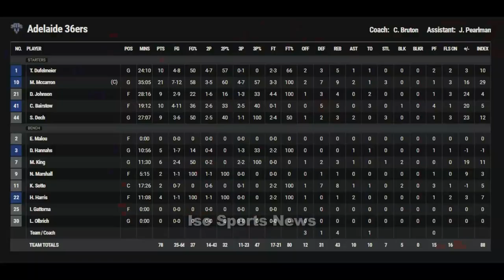Kai Sotto LATEST FULL GAME HIGHLIGHTS AND PLAY | Adelaide 36ers vs Cairns Taipans NBL Australia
LATEST GAME Finally a win for the 36ers. 7'3" Kai Sotto vs 6'10" Nathan Jawai. Jawai has played in the NBA for the Toronto Raptors, and Minnesota Timberwolves. The NBL fans MVP winner is considered as the Shaquille O' Neal in the NBL due to his similar physique. Sotto also blocked the shot of former Golden State Warriors, Los Angeles Lakers, and Houston Rockets guard Scott Machado.

Sotto is the Filipino 7'3" 19 year old draft prospect also playing alongside Daniel Johnson and Cameron Bairstow who has had previous experience in the NBA.